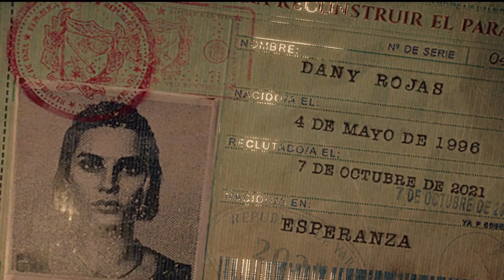Far Cry 6 - recenzia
Pozrime sa bližšie na Far Cry 6, nové pokračovanie Far Cry série tentoraz umiestnenej na karibský ostrov Yara.  Ten ovláda diktátor, ktorý vládne tvrdou rukou a ide za svojim cieľom aj cez mŕtvoly obyvateľov ostrova. Ste tu však vy.